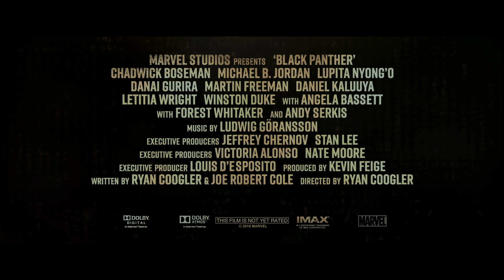DanielKahlula BlackPanther set visit